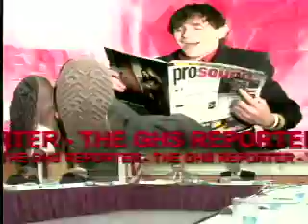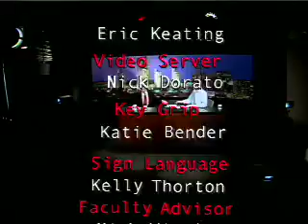The GHS Reporter 12.1.08